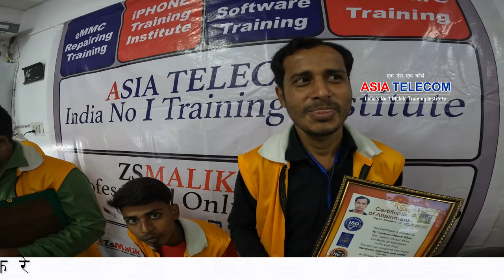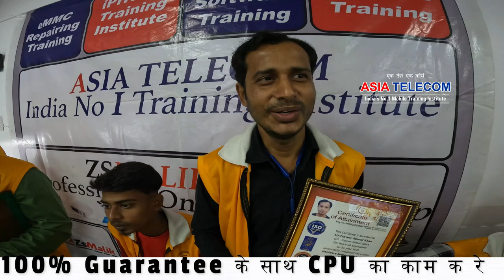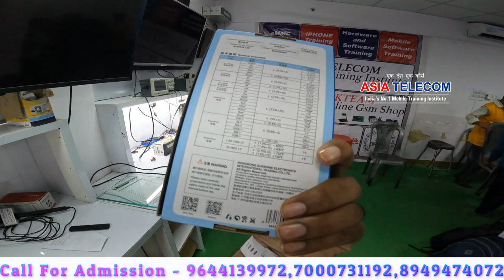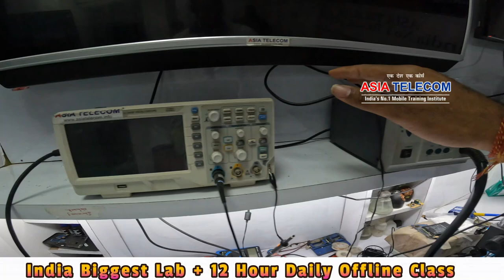Mystery Box 🤔- uncut Shoot video -बच्चो का जोश बहुत है ( मोबाइल ट्रेनिंग इंस्टिट्यूट) 📱